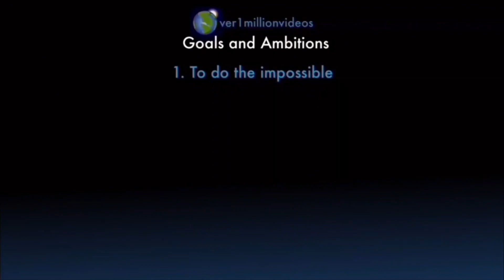I AM COUNTING TO ONE MILLION!!, This is Number 109,489